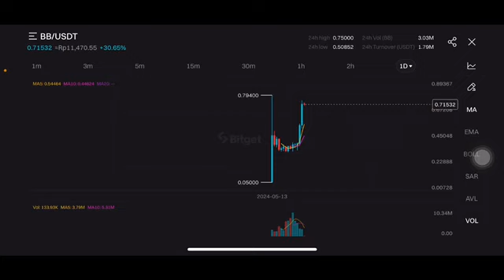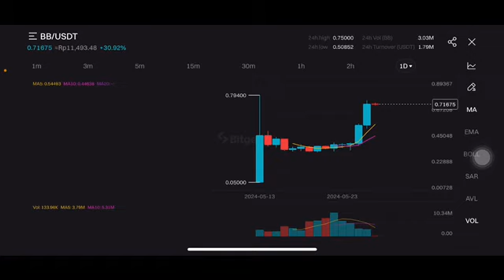BB COIN +80% EXPLODED 💥✈️ BOUNCEBIT COIN PRICE PREDICTION | BOUNCEBIT NEXT MOVE